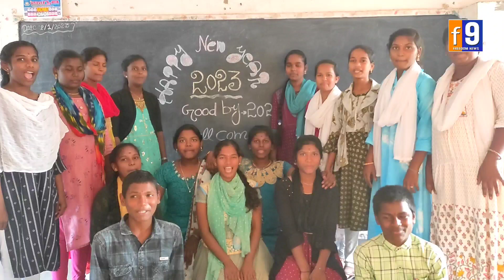New Year Vedukalu || ZPHS || MANOPAD || F9tv